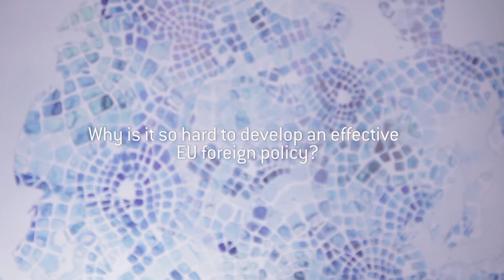Claus Offe on EU Foreign Policy in the Middle East and North Africa (MENA region)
Claus Offe was Professor of Political Sociology at the Hertie School of Governance until 2015. He is Co-Chair of the Dahrendorf Forum Working Group ‘Europe and the MENA-region’.

Interview recorded on 21 January 2016.